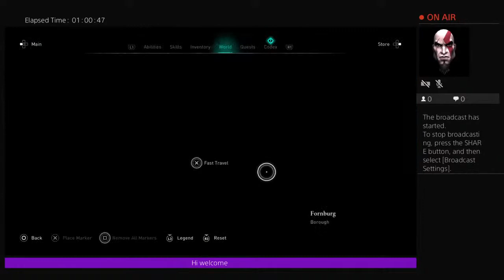Assassin's Creed Valhalla gameplay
i love my Playstation 4,playstation 3